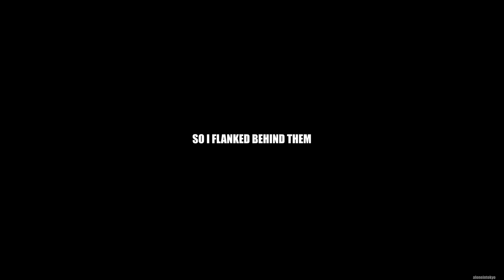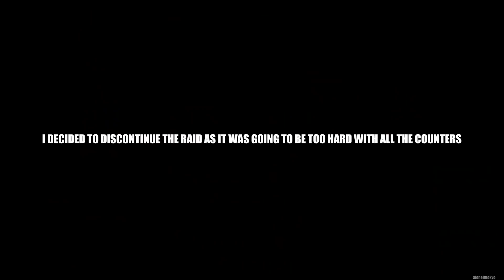CLAN TRIES TO COUNTER MY RAID | Rust Solo Survival (3 of 4)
In todays video I take heli then do an online raid and get countered by the neighbouring clan.

"Roses"
Instrumental by Homage